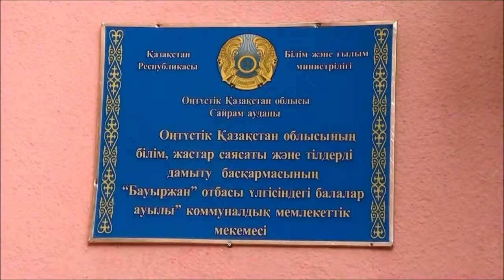Үйірмелер мен жобалар. Шымкент қ. ХББ НЗМ.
НИШ ХБН Шымкент